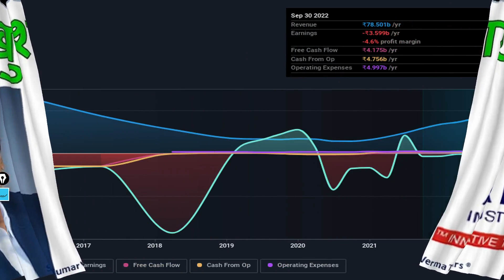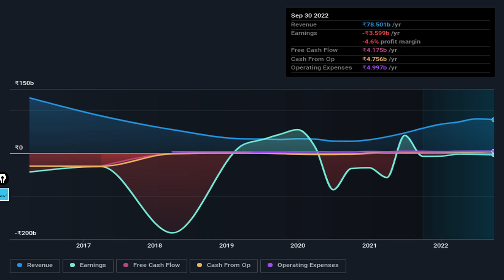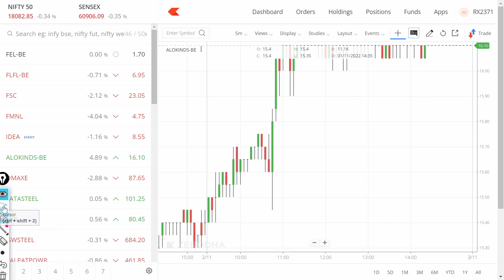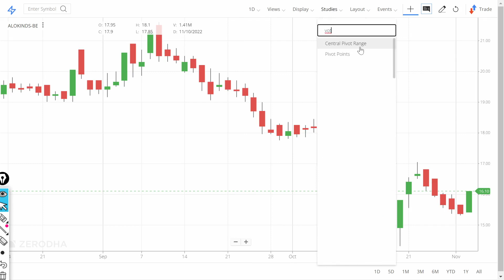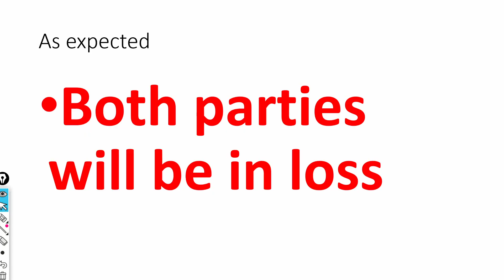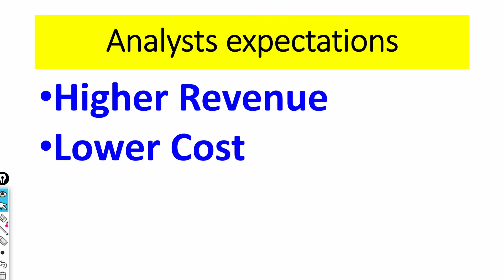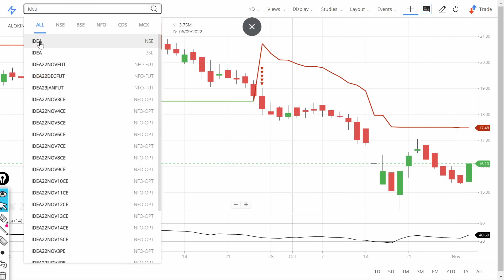Vodafone IDEA Share News. Should you buy Vodafone IDEA stock. ALok Industries Share News. Alok buy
In this video we will learn about what is the new target? We will also try to answer the following questions.sensex, nifty.

Vodafone Idea Limited is an Aditya Birla Group and Vodafone Group partnership. It is India's leading telecom service provider. The Company provides pan India Voice and Data services across 2G, 3G and 4G platform. With the large spectrum portfolio to support the growing demand for data and voice, the company is committed to deliver delightful customer experiences and contribute towards creating a truly 'Digital India' by enabling millions of citizens to connect and build a better tomorrow. The Company is developing infrastructure to introduce newer and smarter technologies, making both retail and enterprise customers future ready with innovative offerings, conveniently accessible through an ecosystem of digital channels as well as extensive on-ground presence. The Company is listed on National Stock Exchange (NSE) and Bombay Stock Exchange (BSE) in India.

our vision
Create world class digital experiences to connect and inspire every Indian to build a better tomorrow.

​Know more

Home
About Us
Vi™
Vodafone Idea Limited

Vodafone Idea Limited is an Aditya Birla Group and Vodafone Group partnership. The Company provides pan India Voice and Data services across 2G, 3G and 4G platform.

7. How to earn daily Rs. 2000 risk free by Option selling (PUT & CALL option writing)
0:02 Introduction about the company
2:36 - Fundamentals of the stock and ARPU hike for IDEA
05:08 - 25% tariff hike across industry will help to break even Vodafone IDEA
09:03 - TRAI Data: Urban Vs Rural for IDEA, Airtel & Jio
10:30 - Financials & Peer Comparision of IDEA
12:03 - Technical comparison of IDEA and Airtel
16:44 Conclusion

Yours
At YouTube Channel Share Latest News Trader
ShivKumar VermaTraders